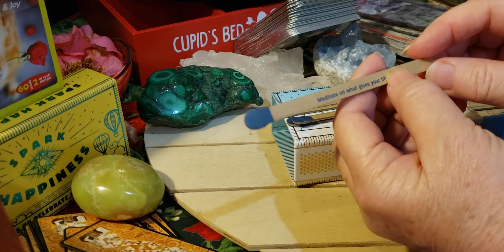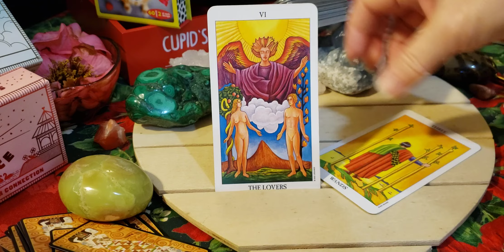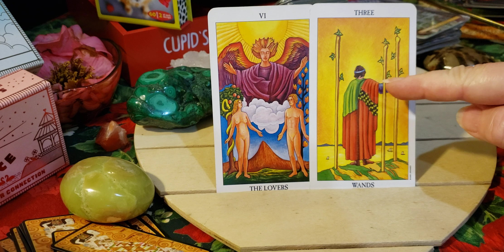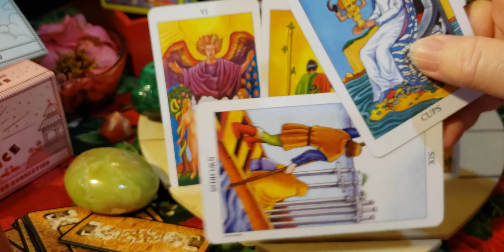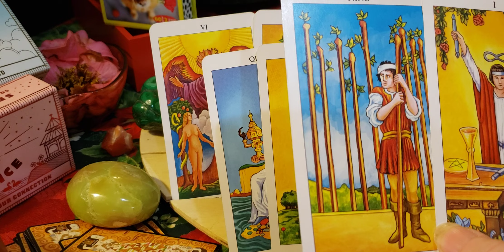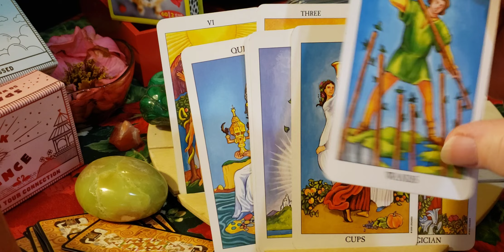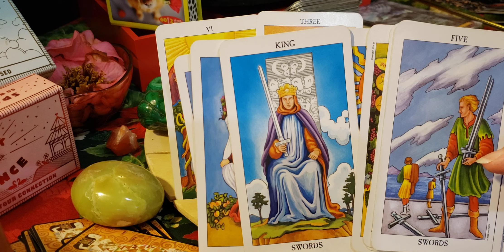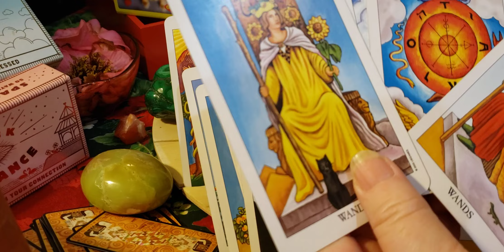Libra ♎A soul to soul conversation in order?Keep on moving in places where you feel the inspiration.